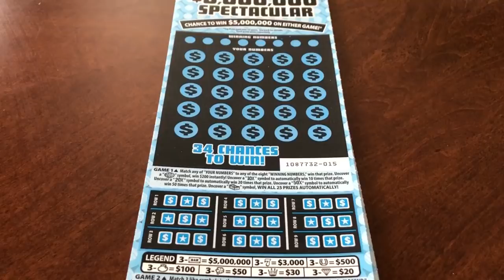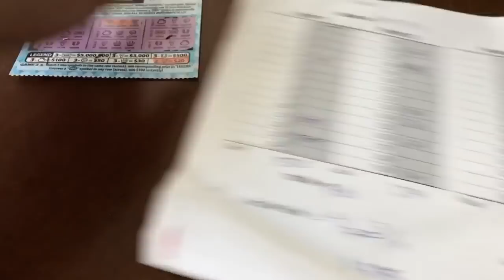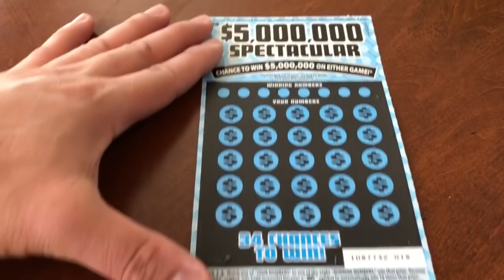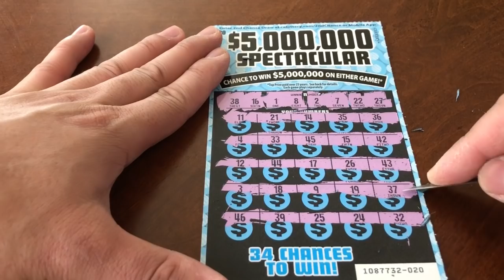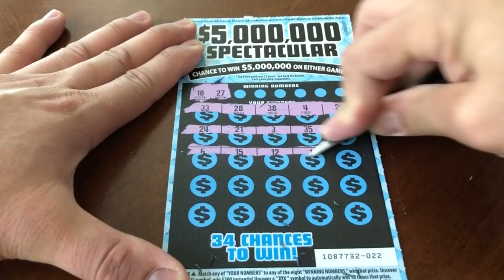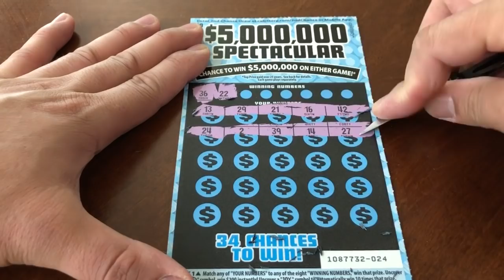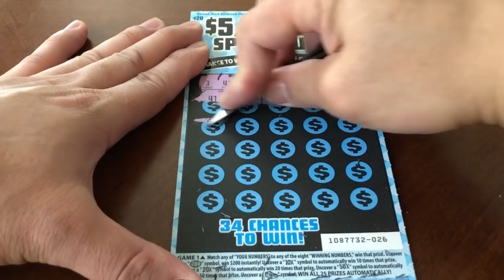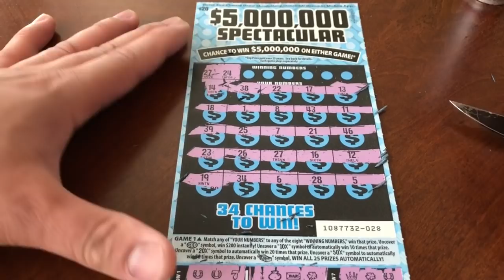$5,000,000 Spectacular Scratcher Group Play 4/4 - Uncommon Result!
Part 4 of the $5M Spectacular Group Play! Hoping to land a claimer! Bonafide participant list below!

Second Chance entry video to follow!

Please thumbs and and comment to support for a big win!

1 Sage & Chris
2 Bert
3 Russell
4 Lucky Scratchers cp
5 B Winter
6 JJwantstowin xtra
7 Fernando
8 Candy
9 Adrian
10 Luma 48 xtra
11 Winning Scratcher
12 Rick
13 Keith xtra
14 Tara
15 Ka
16 Steve
17 Alexander
18 Christopher
19 Pizana
20 Miss Player
21 sportytee
22 Jose
23 Reginald xtra
24 Lavina
25 CDV Crew
26 Jose Q
27 Belinda
28 supermawill
29 Joel
30 SH Jackpot Captain
Wishing this crew a very lucky result!!! 🙏